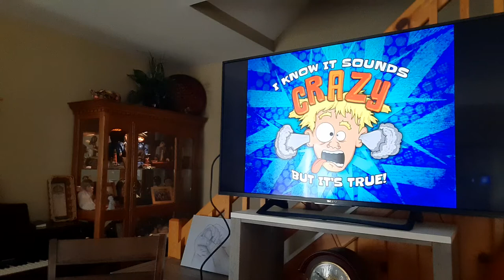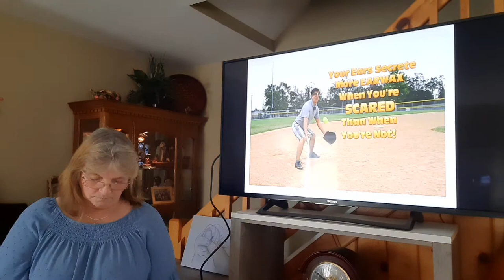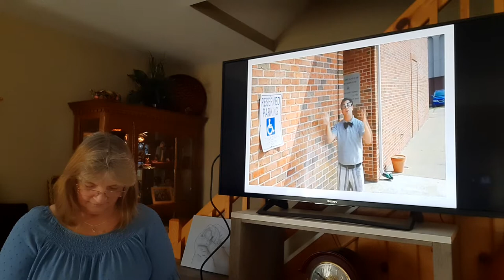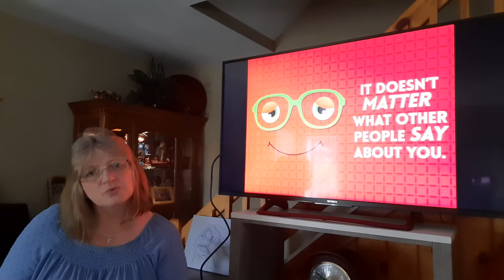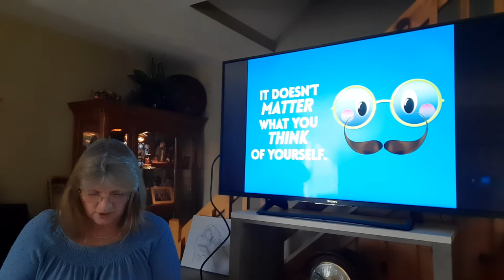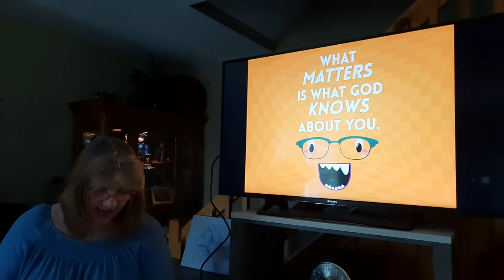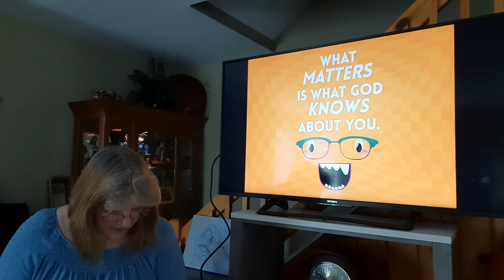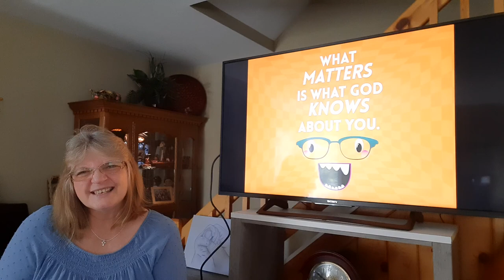VP Kids I Know It Sounds Crazy But It's True! September 6 2020 Ehud and the Fat King